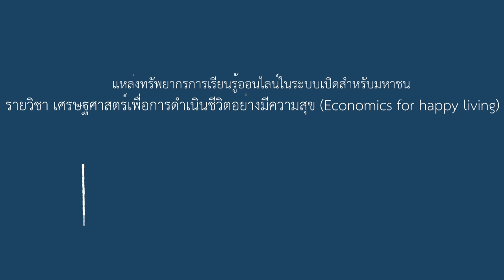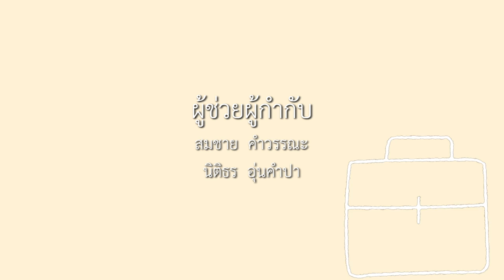9-2 แนวคิดการนำเศรษฐศาสตร์เข้ามาจัดการด้านเสรีภาพส่วนบุคคล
บทที่ 9 เศรษฐศาสตร์เสรีภาพส่วนบุคคลกับการสร้างความสุข
ตอนที่ 2 แนวคิดการนำเศรษฐศาสตร์เข้ามาจัดการด้านเสรีภาพส่วนบุคคล